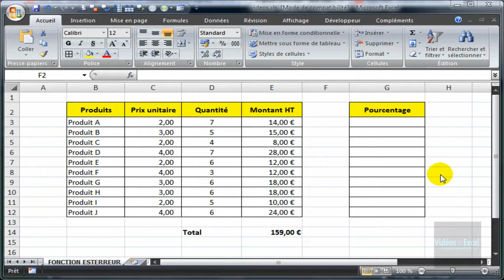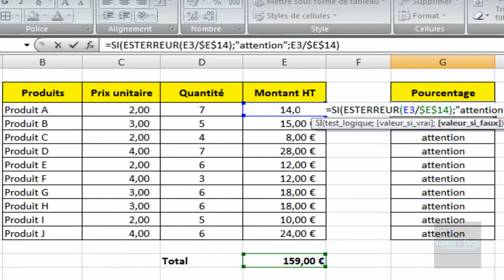Utiliser la fonction ESTERREUR